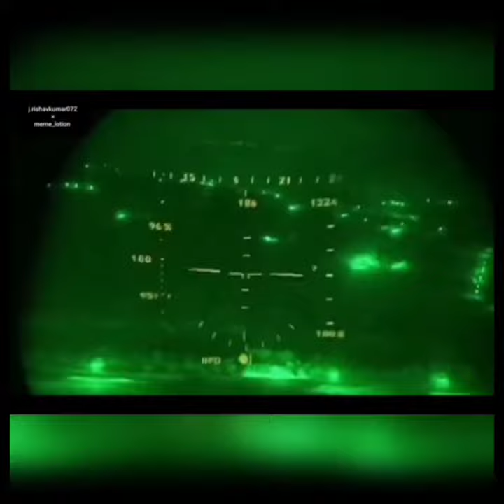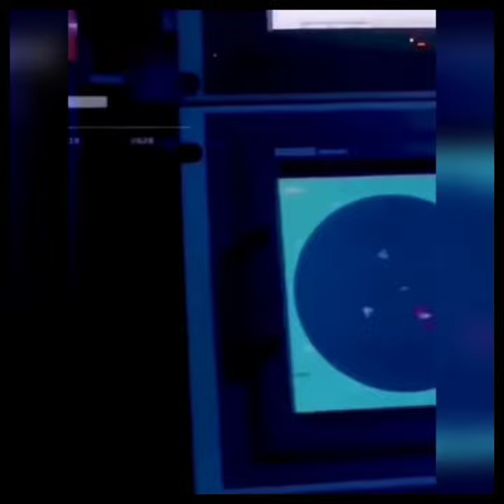Berhampore Girls college presenting